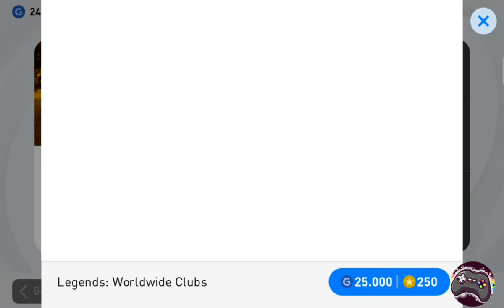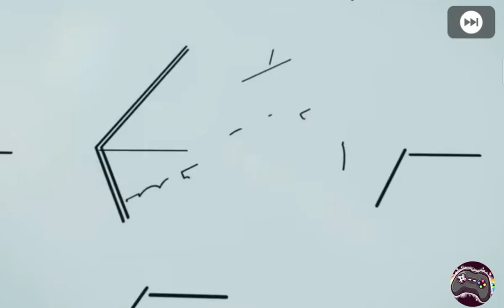HAALAND ÇIKTI PES21!!!!! 400.000 GP VE MYCLUB TOP AÇILIMI (Pes21)